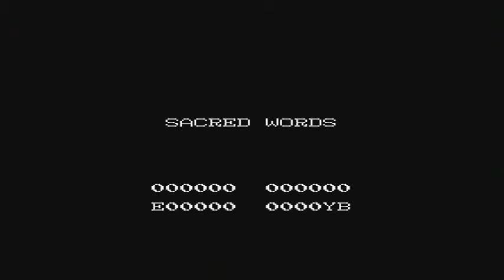Migoy plays Kid Icarus for the first time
And fails miserably